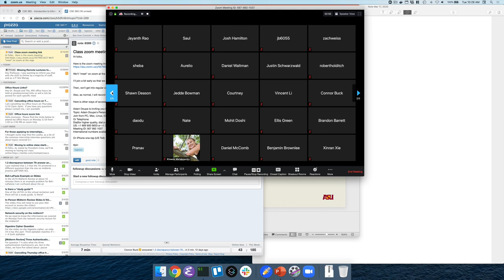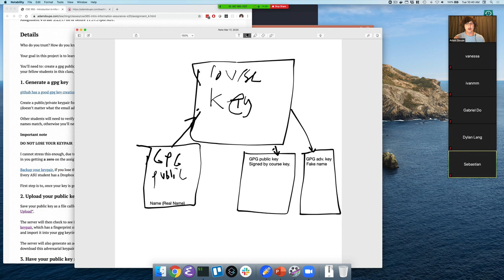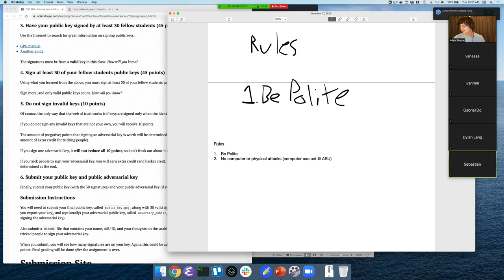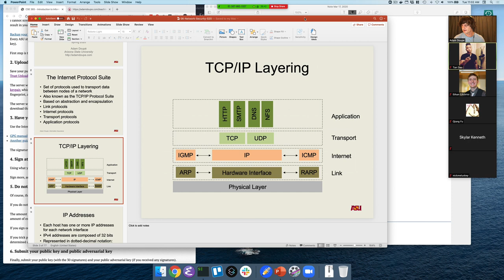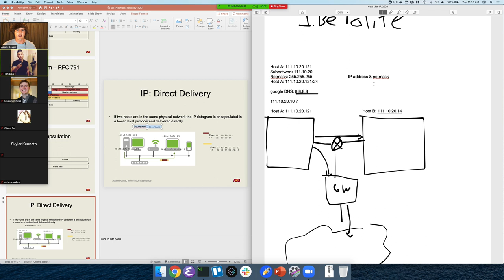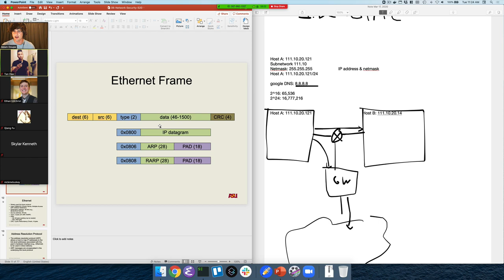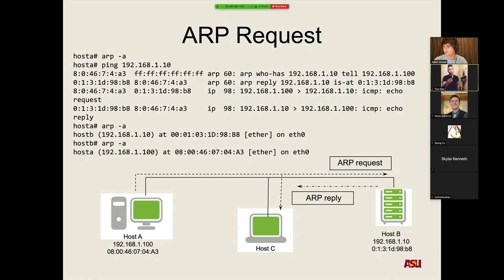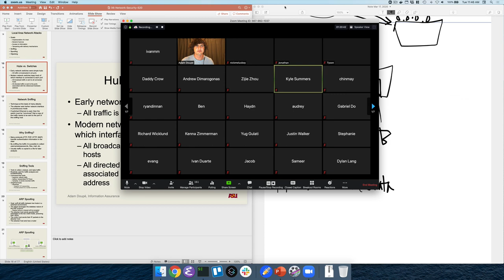CSE 365 S20: 3-17-20 "Network Security Pt. 2"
Recorded zoom lecture for CSE 365 S20 on 3-17-20. We covered assignment 4, the link layer, and ARP.